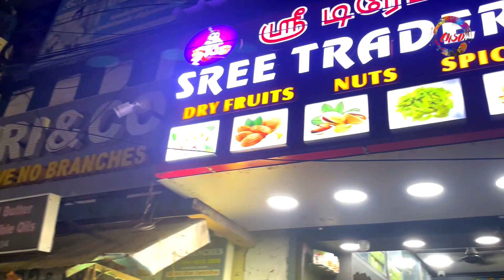Nuts and Dry fruits | wholesale market | From 50Rs | paris | very lowest price | Enso vlogs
shop details;
SREE TRADERS
NUTS, DRY FRUITS AND SPICIES

in this video we have chose the best and lowest price shop after enquiring the most of the shops in the whole street. we have explained everything as its true and the prices can be variable day by day for the product like gold and this price is not fixed by this shop owner this is market wholesale value of the product, so definitely the prices can be most acceptable at anytime as we expect thank you.

nuts and dry fruits wholesale,

nuts and dry fruits wholesale Chennai,

nuts and dry fruits wholesale in tamil,

dry fruits and nuts wholesale in paris corner,

dry fruits and nuts wholesale in Chennai,

dry fruits and nuts wholesale in hyderabad,

dry fruits and nuts wholesale in bangalore,

dry fruits and nuts wholesale in tamilnadu,

dry fruits and nuts wholesale in salem,

nuts wholesale market in chennai,

nuts wholesale market in
coimbatore,

nuts wholesale market in tamilnadu,

nuts wholesale market in madurai,

nuts wholesale,

nuts wholesale in tamil,

nuts wholesale market in trichy,

bangalore,

nuts wholesale shop in chennai,

nuts wholesale market in parrys,

wholesale nuts shop in parrys chennai,

nuts and spices wholesale in chennai